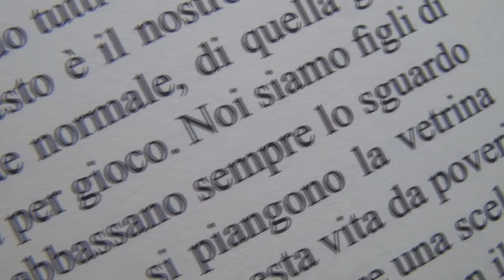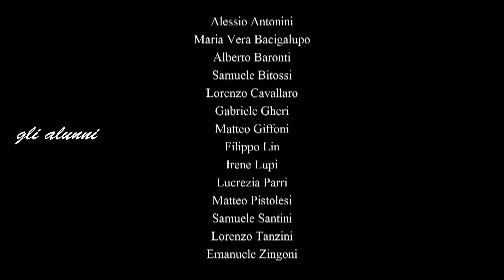Non è così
a.s. 2016/2017

Un progetto sulla legalità, la presentazione di un libro, un lavoro su Molière,  danno il via a un  tentativo, corale e individuale, di comprendere, di allargare lo sguardo ed aprirsi a nuove domande.